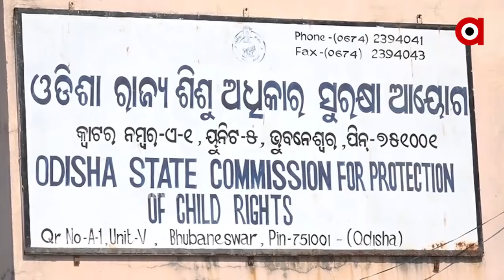ଅଙ୍ଗ ତସ୍କରଙ୍କୁ ଅହେତୁକ ଅନୁକଂପା କାହିଁକି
ପୁଣି ବିବାଦରେ ରାଜ୍ୟ ଶିଶୁ ଅଧିକାର ସୁରକ୍ଷା ଆୟୋଗ । ମନ୍ତ୍ରୀ ଅରୁଣ ସାହୁଙ୍କ ସୁରକ୍ଷା ପାଇଁ ଓକିଲାତି କରୁଛନ୍ତି ରାଜ୍ୟ ଶିଶୁ ଅଧିକାର ସୁରକ୍ଷା ଆୟୋଗର ଅଧ୍ୟକ୍ଷା ସଂଧ୍ୟାବତୀ ପ୍ରଧାନ...ବଳି ଓ ଦୁଷ୍କର୍ମ ଥିଓରି କହି ଅଙ୍ଗ ଚୋରି ଅଭିଯୋଗକୁ ଡାଇଭର୍ଟ ପାଇଁ ପ୍ରୟାସ କରୁଛନ୍ତି ସଂଧ୍ୟାବତୀ...